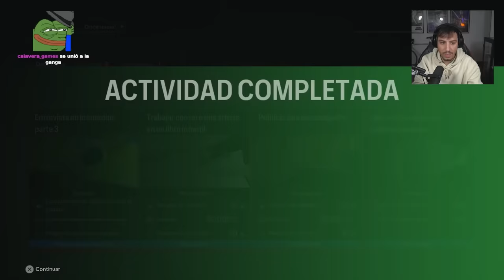VAN POSTEN SE LESIONA DE GRAVEDAD, ¿ADIÓS CHAMPIONS? | MODO CARRERA JUGADOR EAFC 24 #7